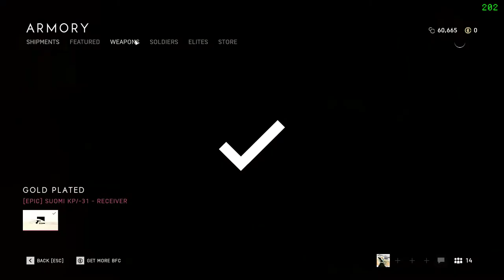ALL GOLD SUOMI KP/-31 - BATTLEFIELD 5 - ENDERwigginMEDIC has the golden gun!!!